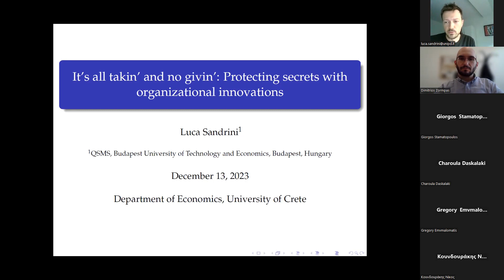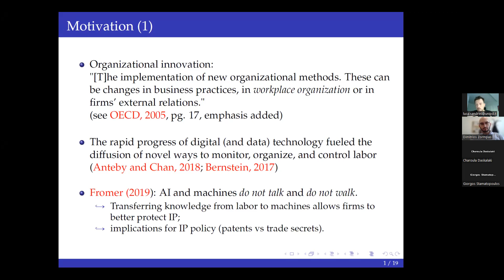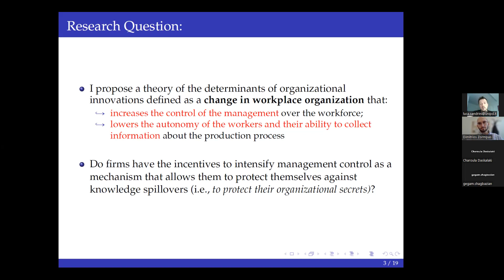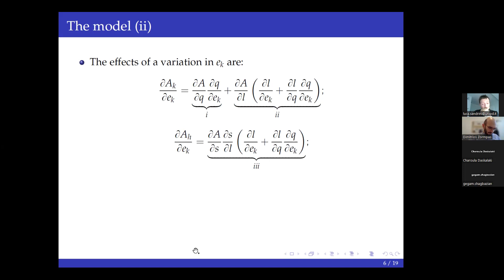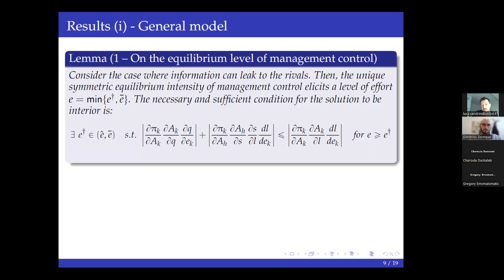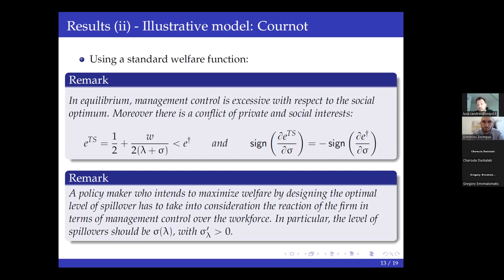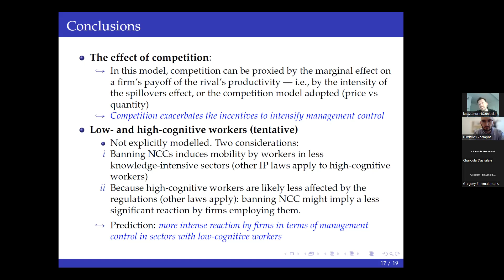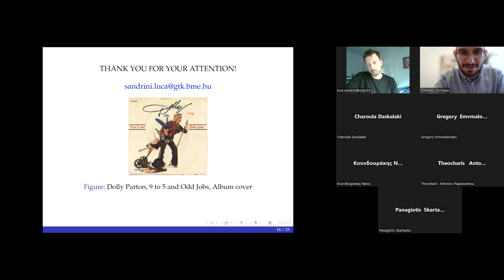It's all takin' and no givin'. Protecting secrets with organizational innovations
Wednesday, 13 December 2023, 15:00-16:05

Presenter: Sandrini Luca , Budapest University of Technology and Economics

I propose a theory of the determinants of organizational innovation which considers it as a device to lower workers' autonomy and their ability to collect information about the production process. In particular, I show that firms may have incentives to increase their control over the workforce to limit spillovers to rivals of potentially valuable information if they cannot limit workers' mobility. I design a theoretical model where firms decide how to organize the workforce to reach a target level of productivity. I assume workers' effort increases production level, but it may reduce workers learning if excessive (due to fatigue), with drawbacks in terms of efficiency. When firms face the threat of information spillovers regarding their secrets, they are keener to intensify control over the workforce. From a policy perspective, I show that banning laws restricting workers' mobility might induce companies to increase management control to limit the amount of knowledge carried by workers. This model applies to the current debate in the US about banning non-compete clauses (NCC) in order to improve competition in the labour market. In this paper, I show that simply promoting labour mobility may be an incomplete policy, as companies would find alternative mechanisms other than legal protections to defend against the appropriation of intellectual property. This is mainly relevant when workers' learning is particularly valuable as it makes production more efficient.